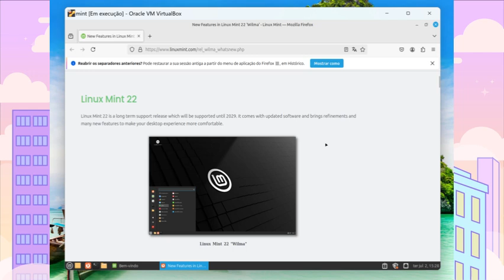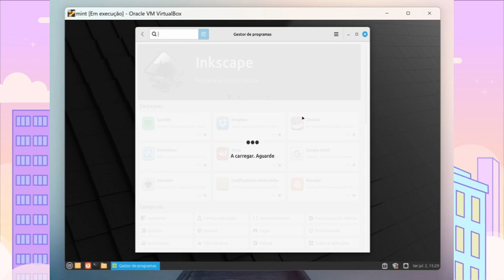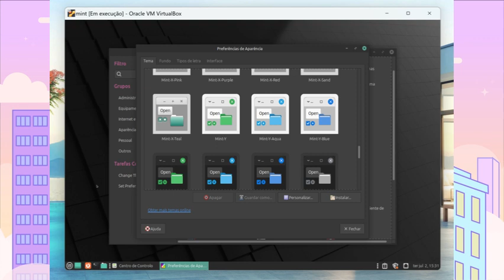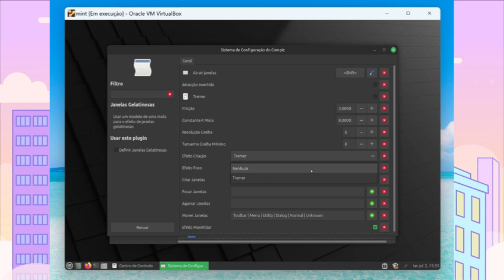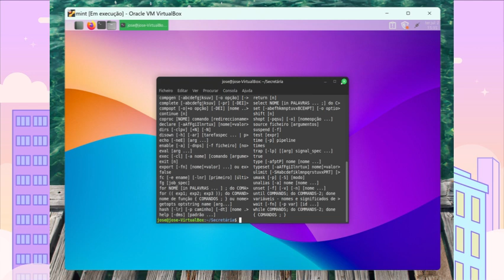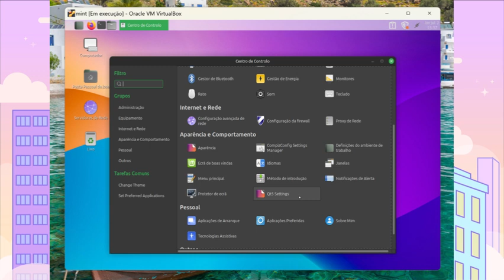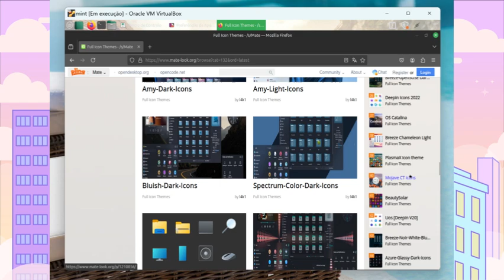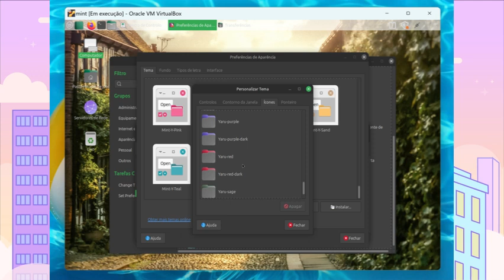linuxmint-22-mate-64bit-beta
linux review